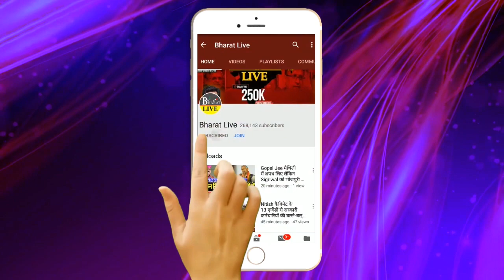रातोंरात, Mukesh Sahni की ढिलाई से जाएगी Nitish की कुर्सी !